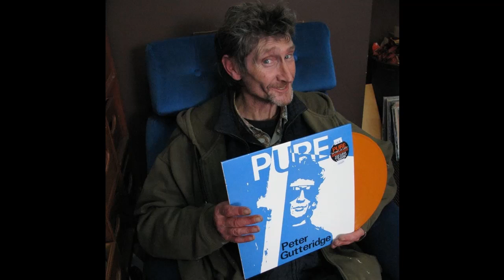Lonely - Peter Gutteridge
First track from: 1989 Xpressway cassette, Pure.
Peter Gutteridge: Vocals/guitar/keyboards
Richard Steele: Keyboards/ vocals
Peter Jefferies: Stereo mastering from 4track
Jamie Govan: Digital transfer and montage